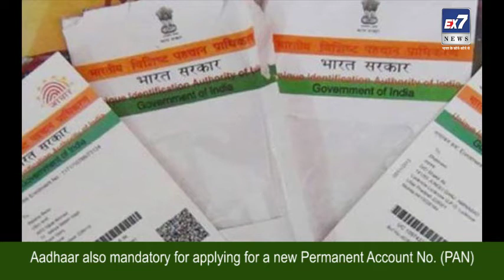Aadhar Card With PAN | Ex7News Broadcast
Aadhar Card With PAN